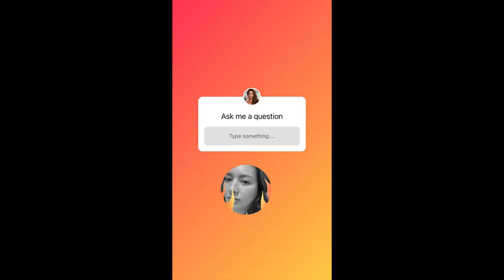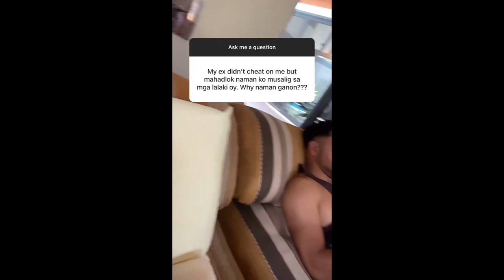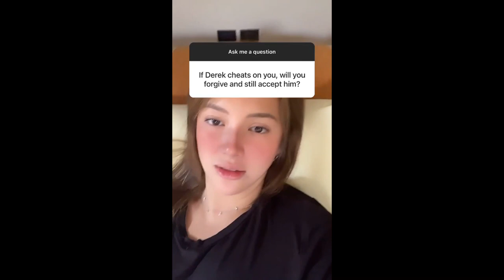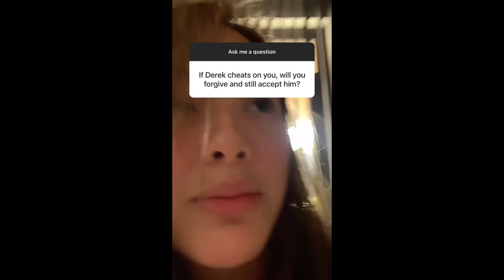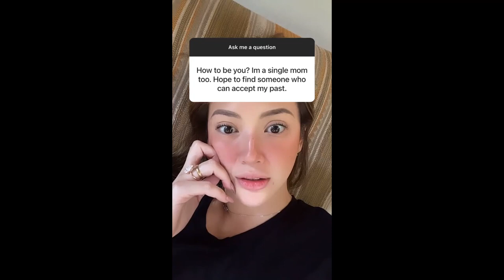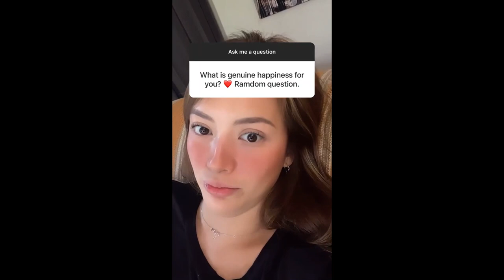WITTY Q&A OF ELLEN ADARNA WITH DEREK RAMSAY